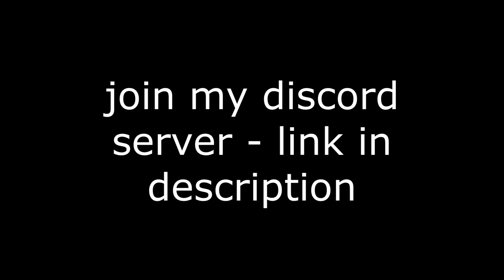Day in the Life of Frappe *PART 2* I Kavra's Kingdom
-featuring Maple and Quacker!